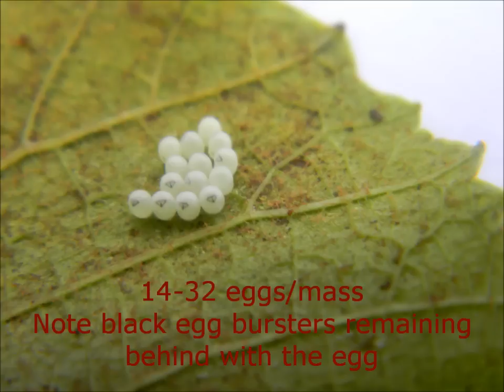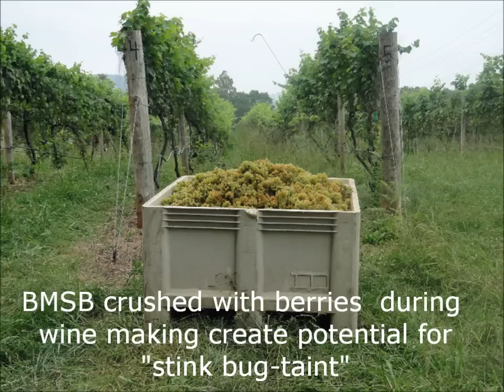Brown Marmorated Stink Bug: Feeding and Progression of Injury in Grape Clusters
This video by Sanjay Basnet and Doug Pfeiffer, from the Department of Entomology at Virginia Tech University, was prepared to give information to grape growers on the basic biology of the brown marmorated stink bug (BMSB), and to show the progression of injury expression in berries after the stink bugs feed with their stylets. It also talks about the potential "Stink bug-taint" in wine when BMSBs are crushed with berries during wine making. The video was submitted to the Extension category of the ESA 2012 YouTube Your Entomology contest